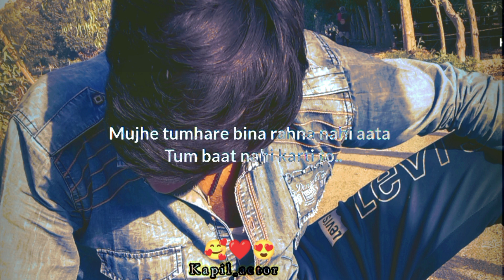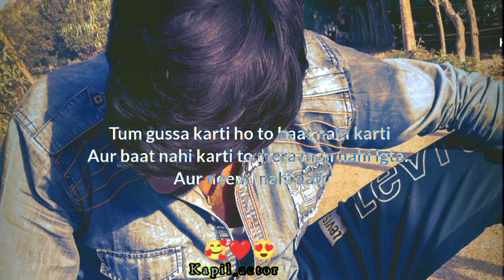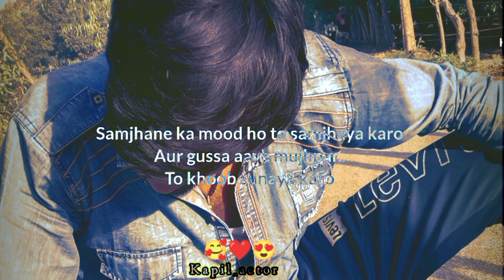Sorry || Kuch Galti Hui ho || Mujhse Agar || Thoda Dekho to || Idhar😍🥰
By Kapil Verma

Thenk you🙏🙏